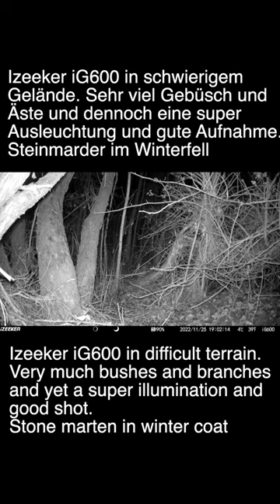Baummarder im Winterfell - Marten in Winter Coat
Die IZeeker hängt in schwierigem Gelände. Alles sehr nah, dicht und voller Äste, die bei ungünstiger Beleuchtung zurückstrahlen oder das Licht verschlucken.
Die IZeeker macht allerdings einen prima Job. Alles ist gut ausgeleuchtet. Keine zu hellen oder dunklen Stellen.
Ich bin begeistert
The IZeeker hangs in difficult terrain. Everything very close and full of branches that reflect or swallow the light in unfavorable lighting.
The IZeeker does a great job, though. Everything is well lit. No spots too bright or dark.
I am thrilled